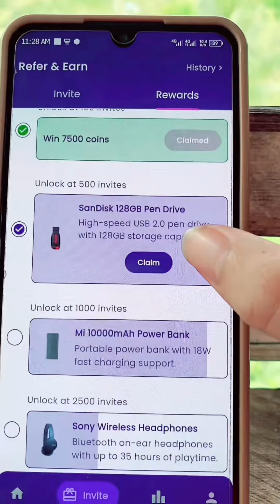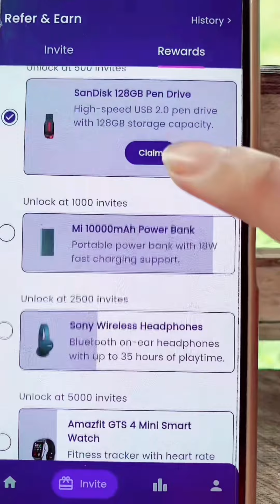NEW FREE LEGIT APP 2024: GCASH PLUS FREE IPHONE 15, IPAD, AIR PODS, HEADPHONES - CASH MAFIA APP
NEW FREE LEGIT APP 2024: FREE GCASH PLUS FREE IPHONE 15, IPAD, AIRPODS, HEADPHONES - CASH MAFIA APP